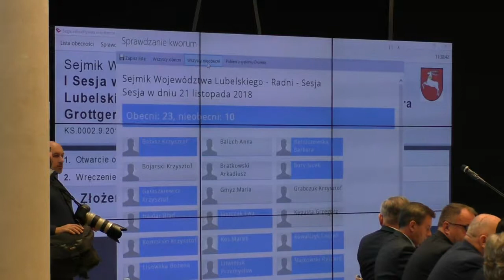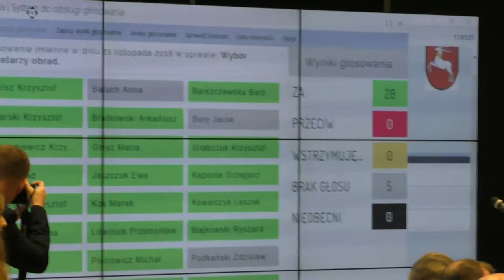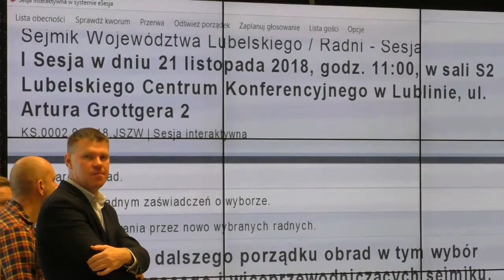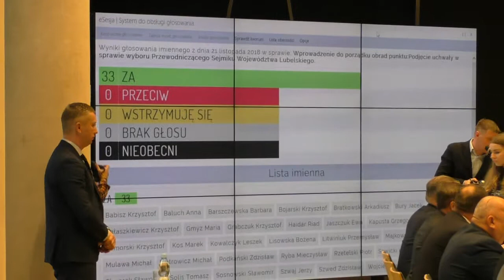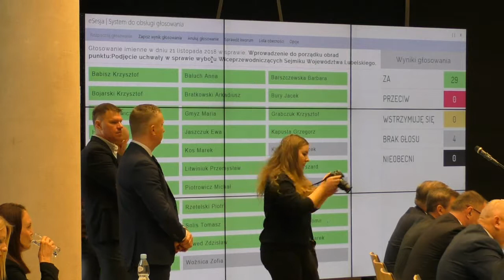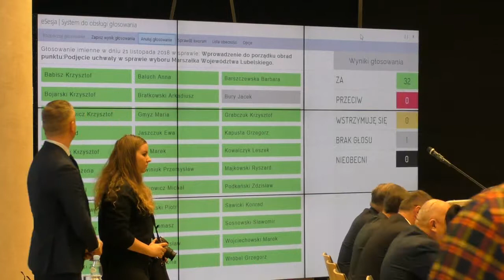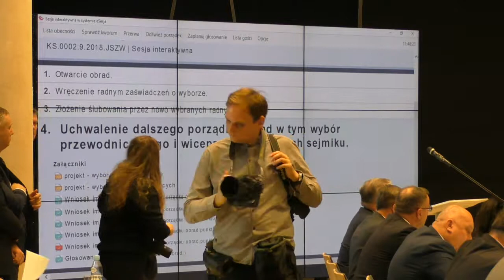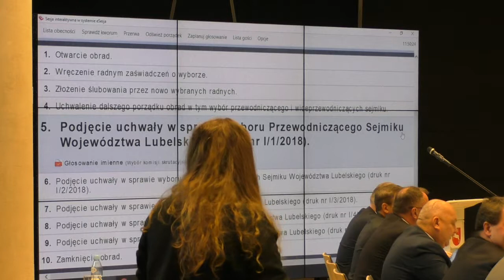I sesja sejmiku województwa lubelskiego 21 listopada